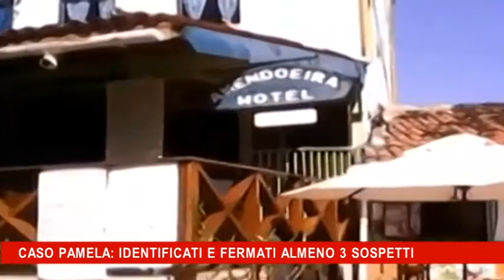Caso Pamela, identificati e fermati almeno 3 sospetti